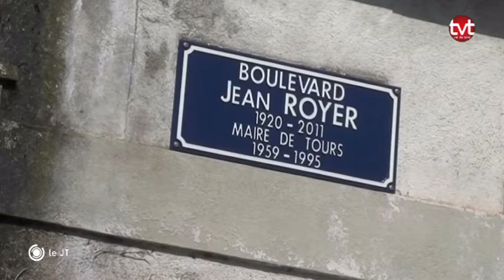Actualité : Un homme gravement blessé par balle à Tours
Retour sur un homme qui a été grièvement blessé par balle à Tours où la thèse du règlement de compte est privilégiée.